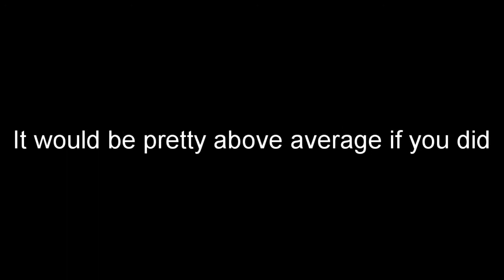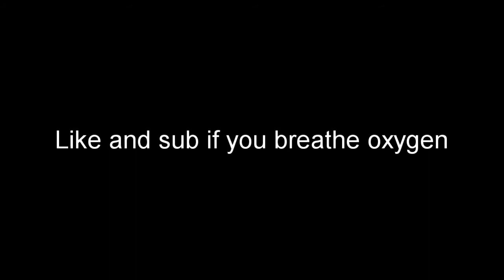So Psyonix gave the ball a brain.....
The ball seems to be moving on its own, or is it? This video is a way of showing psyonix tournaments are still broken.